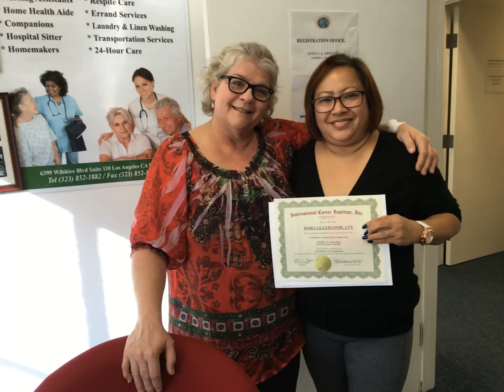LASchoolCareer com Certified Nursing Assistant CNA School Los Angeles IMG 0502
Get a certificate to Become a Nurse in Los Angeles. Secure a career. Work in the Medical Field. CEO: Estela A. Gregory L.A. School Nursing Career (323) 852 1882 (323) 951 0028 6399 Wilshire Blvd., Ste 201 L.A., CA 90048 LaSchoolCareer.com
L.A. School Nursing Career CERTIFICATION & CONTINUING EDUCATION COURSES FOR HEALTH PROFESSIONALS” Become a CERTIFIED NURSING ASSISTANT (CNA) TEL: TEL: FAX: WILSHIRE BOULEVARD, SUITE # 201 LOS ANGELES, CALIFORNIA 90048 U.S